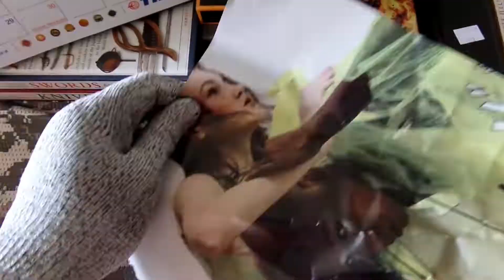Sarung Tangan anti sayat ?? Beneran kah? | REVIEW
Assalamualaikum
Hai Ketemu lagi dengan Bang JP
Setelah sebelumnya kita buktikan sarung lengan anti sayat,
kali ini sarung tangan anti sayat kita cobain.

ngeri ngeri sedap soalnya kami coba pake pisau yang paling tajam plus kerambit john wick !